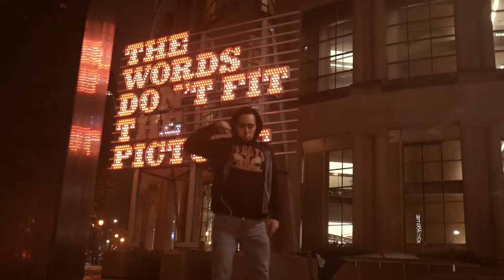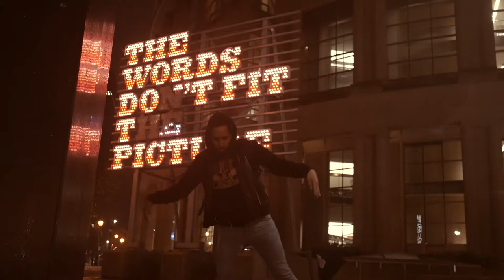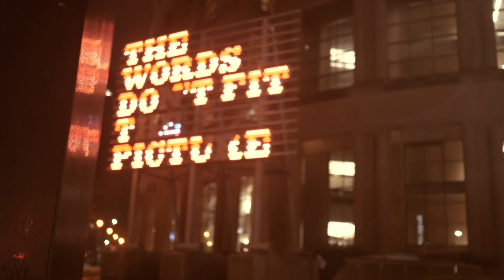LOVIN YOU / Geamtoon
SONG: Lovin U Ft. Xiomara (Stwo - "Lovin U" Remix)
Dancer: Geamtoon

8PEM CREW - Mexico